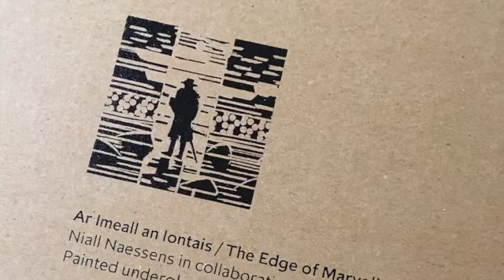Tyrrell on Naessens, 23 September 2023 SD 480p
Painter Charles Tyrrell introduces the work of Niall Naessens, draughtsman and etcher